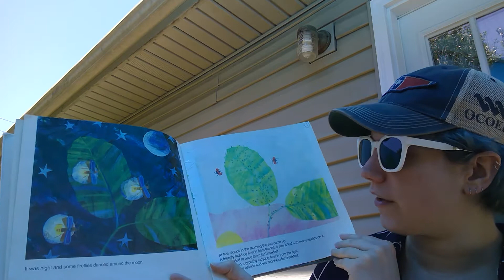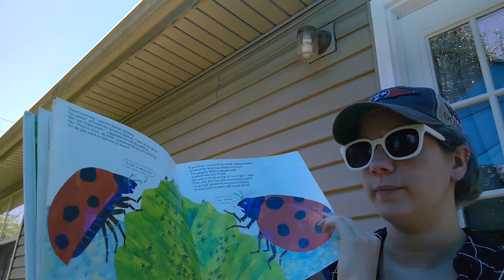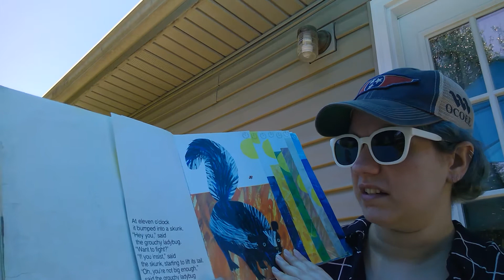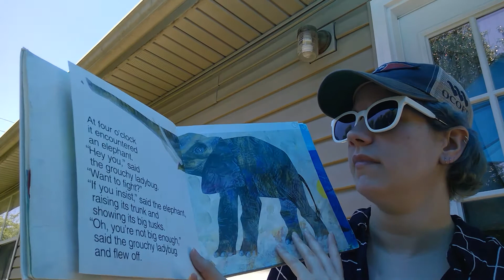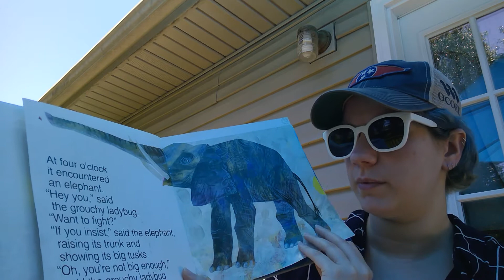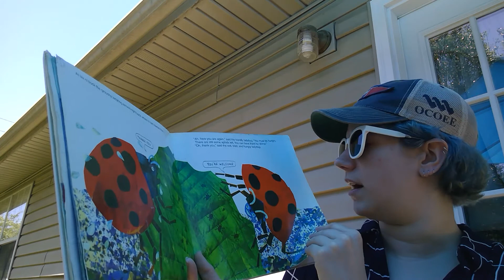The Grouchy Ladybug by Eric Carle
Let's find out what happens when you're mean to everyone you meet!